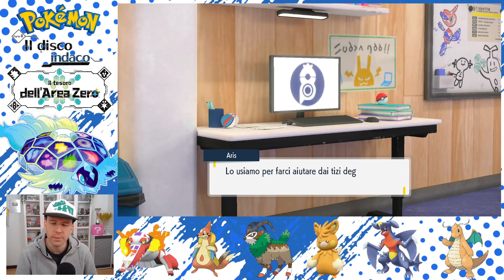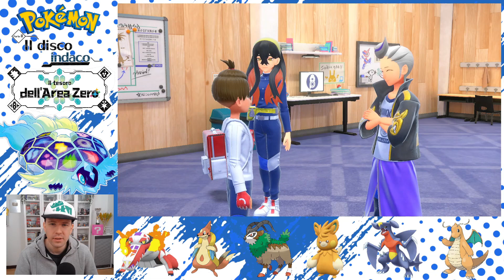RUBRA E LA LEGA MIRTILLO! |03| Pokemon Scarlatto Il Disco Indaco DLC ITA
Incontriamo Rubra e i Superquattro della Lega Mirtillo!
⏩Acquista qui:
🎮Pokémon Scarlatto
🎮Pokémon Violetto